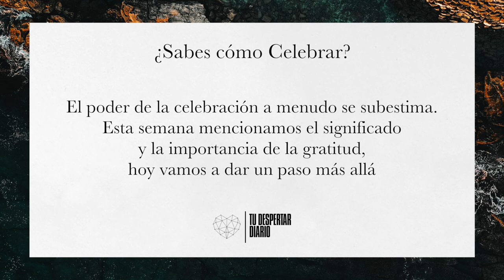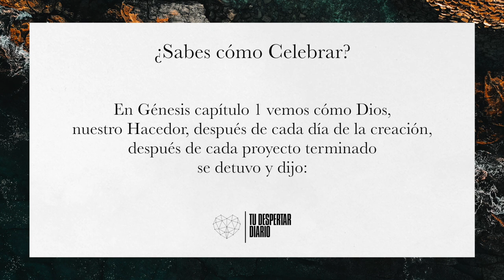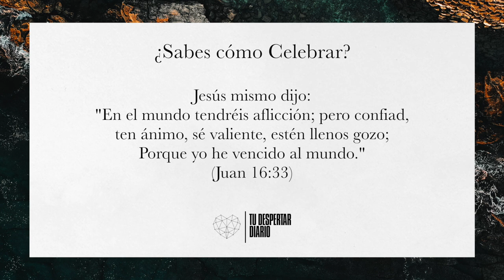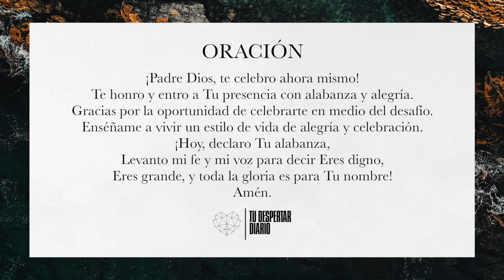#9 ¿Sabes Como Celebrar? - Tu Despertar Diario | Nathan & Mary Ironside Devocional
* Como Ministerio hemos creado TU DESPERTAR DIARIO como devociónal diario para tu vida con Nathan & Mary Ironside